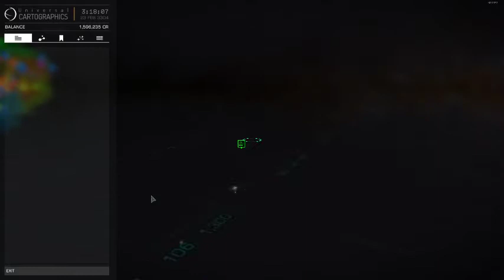Nauni Attacked - Refugee intiative Online